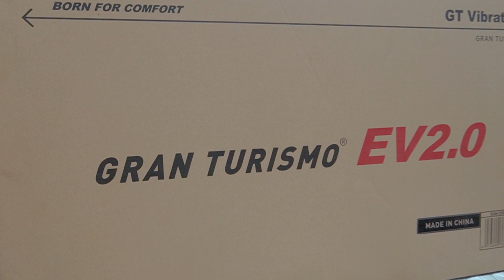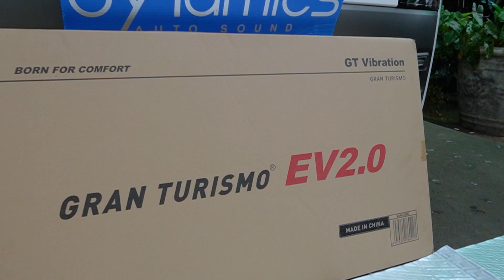WULING AIR EV : PEREDAM YANG NGAK BIKIN BOROS LISTRIK TAPI KEDAP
di video kita kali ini membahas pemasangan peredam khusus mobil listrik
yuk disimak

informasi lebih lanjut silahkan hubungi:
🇮🇩 DYNAMICS AUTOSOUND 🇮🇩
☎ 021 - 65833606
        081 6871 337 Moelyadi